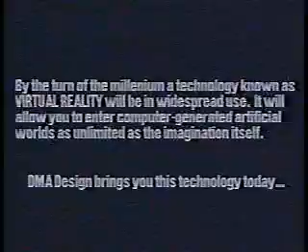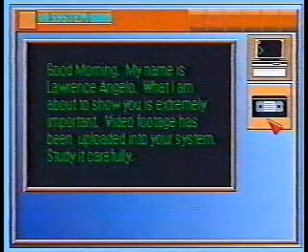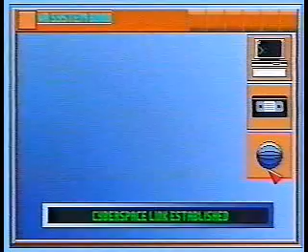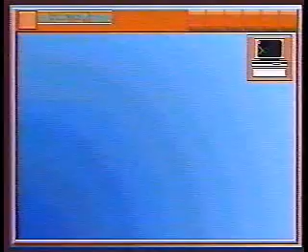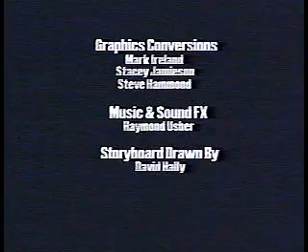Lawnmower Man Game Concept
DMA were asked to do a game concept for the lawnmower man, so we did.